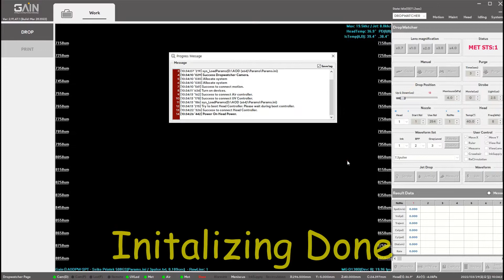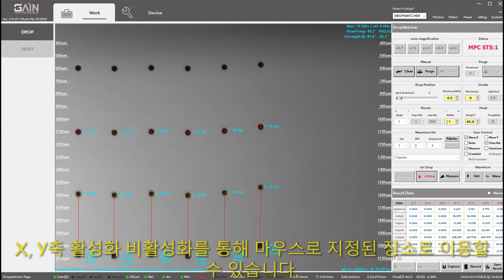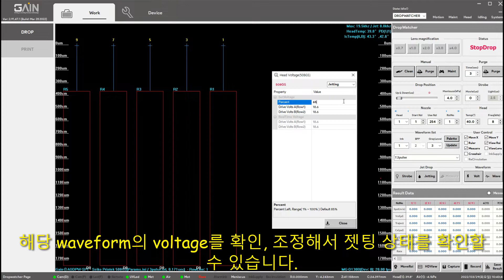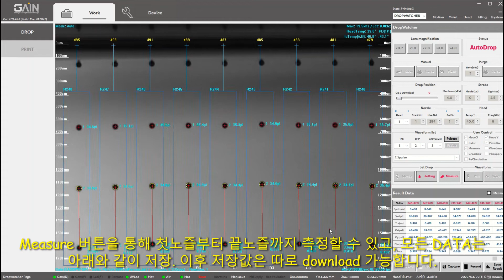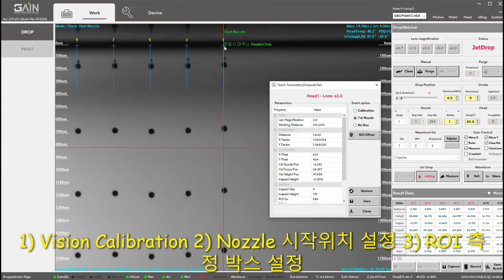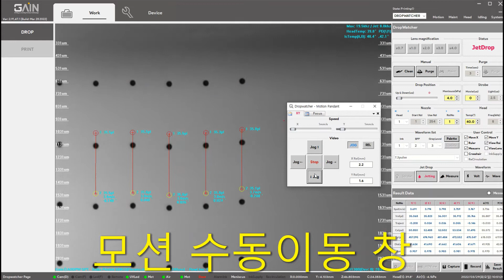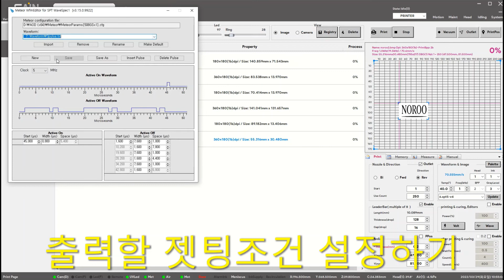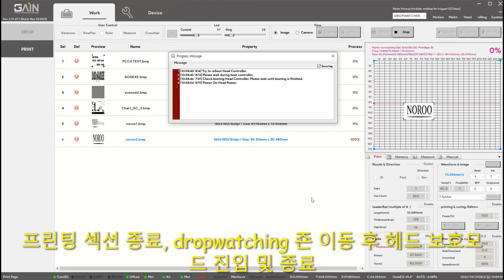ARTJET Dropwatcher Seiko Head 508GS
Seiko SG508 Print head dropwatcher